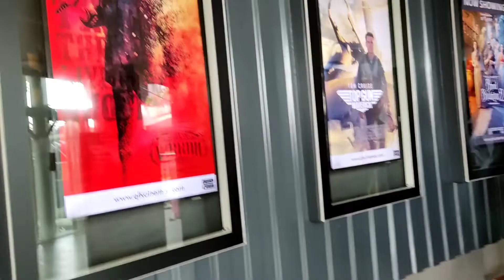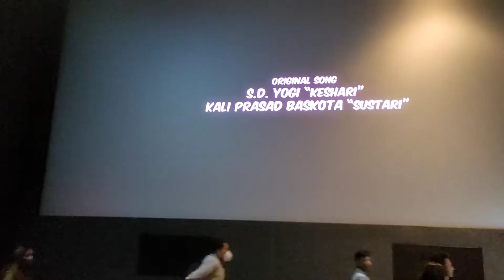के तपाईंले कबड्डी ४ हेर्नुभयो त? ||KABBADI VLOG|| मेरो बिचार 🤔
A short vlog about watching nepali new blockbuster movie series kabbadi 4 ..

Did you guys watch this masterpiece series? 😎

Music used on this vlog